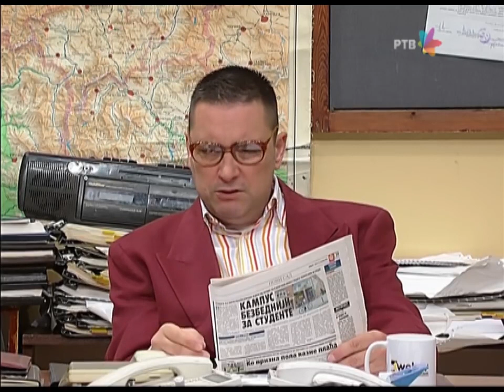DRZAVNI POSAO - HRANA 3.DEO | 20 min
Treca i poslednja kompilacija o hrani. Donosi nam urnebesne momente kako se ovaj trojac snalazi u teskim situacija za vreme dorucka. Prijatne posalice i dogodovstine koje ispunjuju svako jutro! Uzivajte u kompilaciji. Pretplatite se na kanal i pozdravite vasu mamu!
Prijatno i uzivajte!

Drzavni posao